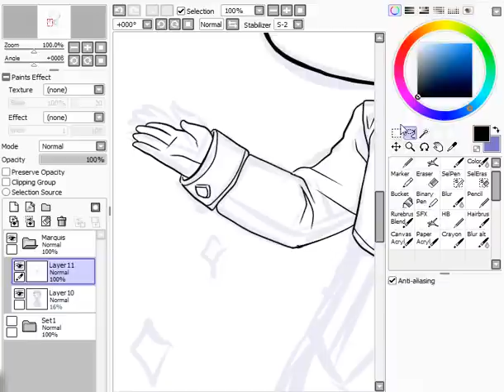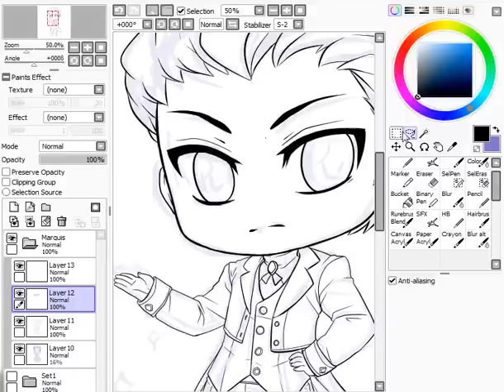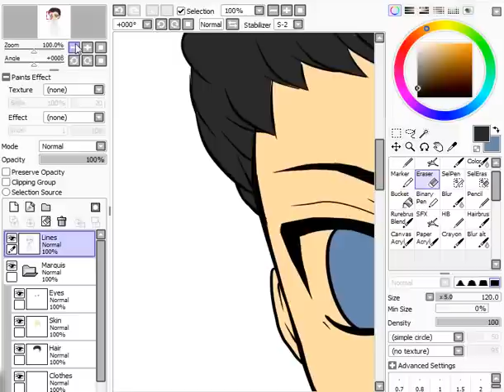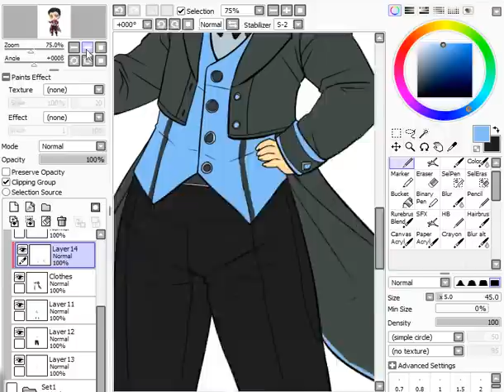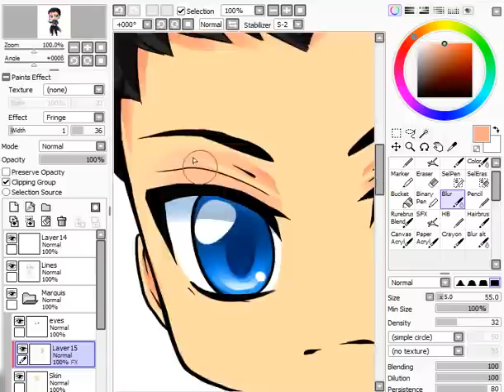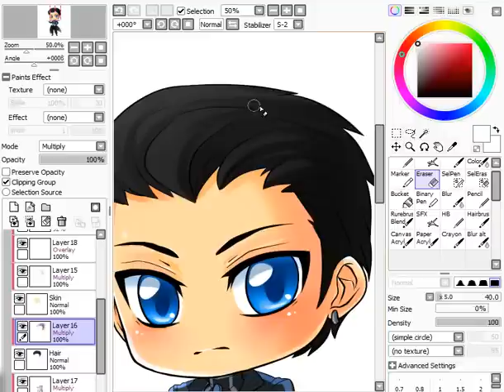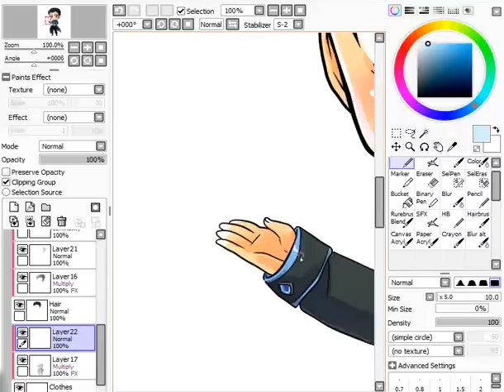Commission Chibi Marquis Speedpaint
Speedpaint of a commission on da.

Programs: Paint Tool Sai, Camtasia Studio.
Songs:  D'espairsRay - Heaven's Color, Janne Da Arc - Wing